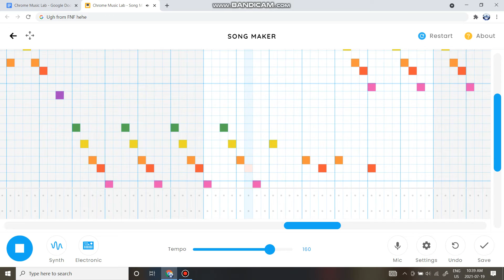Ugh-Friday Night Funkin(FNF)on Chrome Music Lab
This is Ugh on Chrome Music Lab